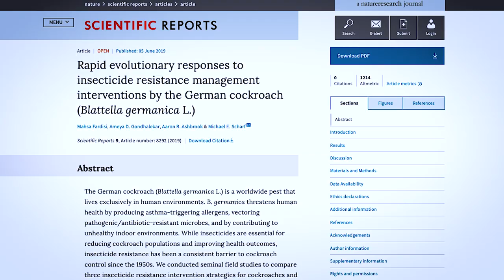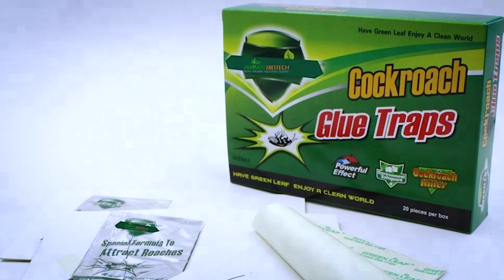Super Cockroaches are coming! [Urdu/Hindi]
Cockroaches are not dying